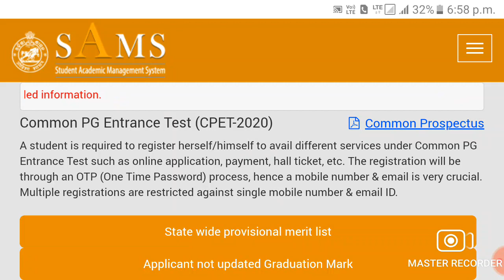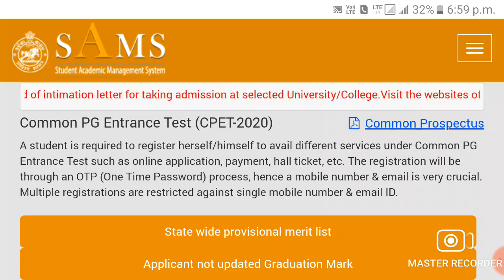CPET-2020 Spot କାହିଁକି ବିଶ୍ବବିଦ୍ଯାଳୟ ମାନେ Reporting କରିବା ପାଇଁ ମନା କରୁଛନ୍ତି ??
CPET-2020Spotକାହିଁକି ବିଶ୍ବବିଦ୍ଯାଳୟ ମାନେ Reporting କରିବା ପାଇଁ ମନା କରୁଛନ୍ତି ??